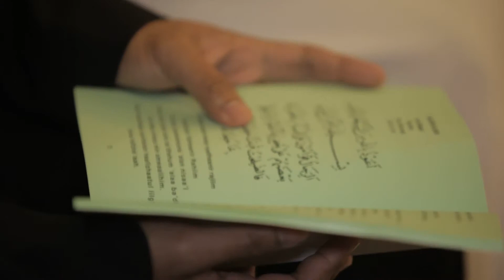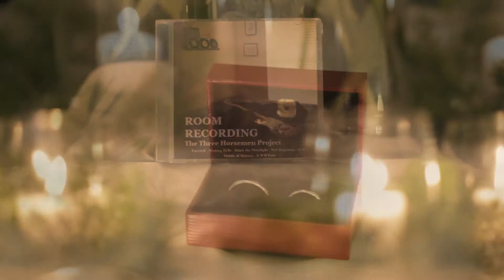The New Beginning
Mita & Irwan Wedding Highlight